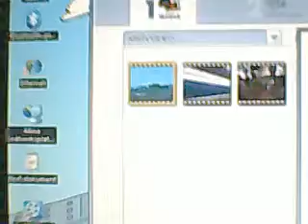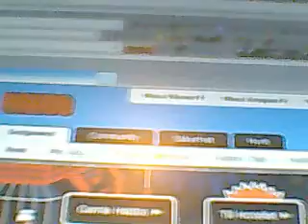mitt vidioklipp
hej det här var mitt första videoklipp är det inte bra är det derför att det är mitt första vidioklipp vet ni varför inte ja skriver så snabbt det är derför ja har kameran i handen har bara en hand